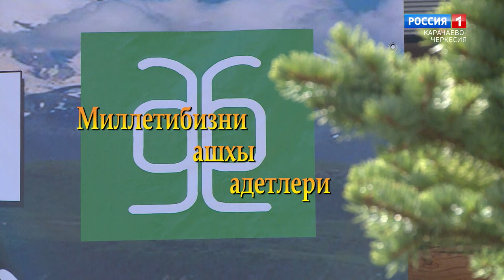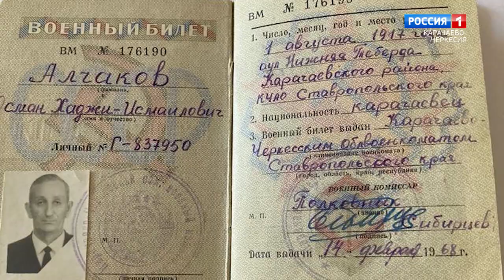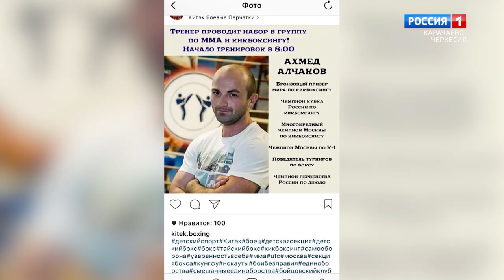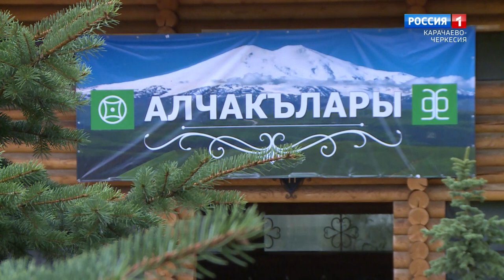"Народные традиции" (на карачаевском языке)